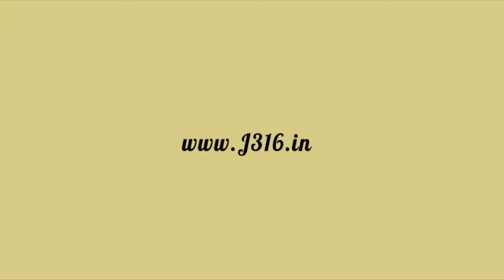"I tlai ange" (Trailer)